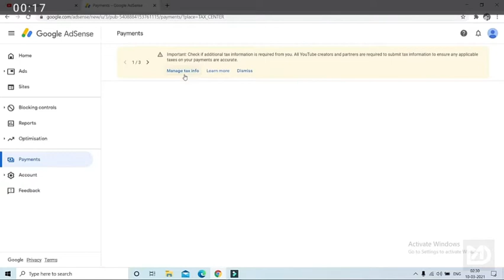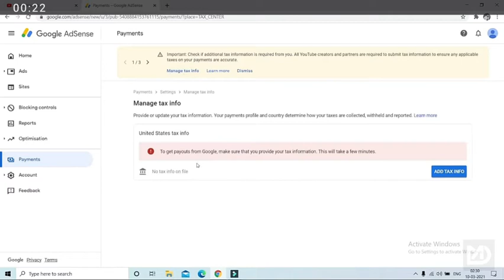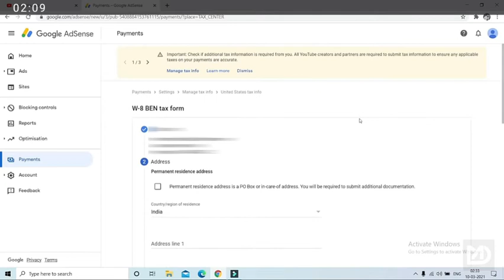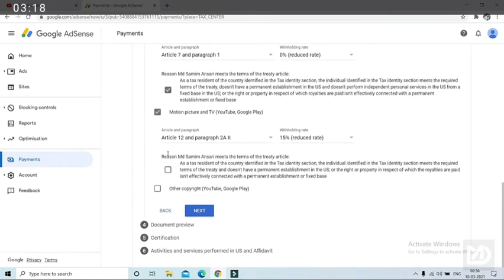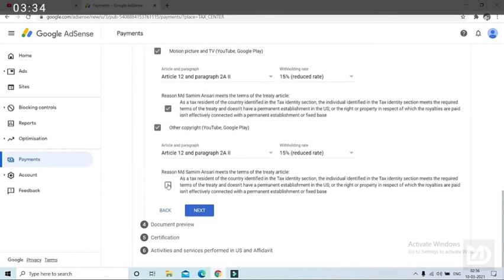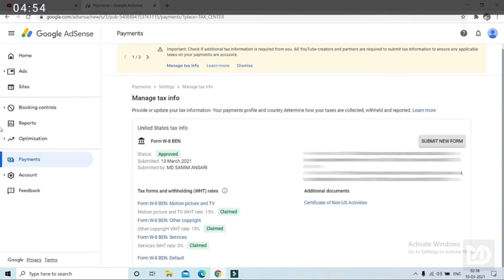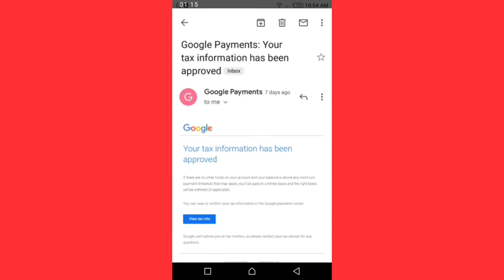how to submit tax information foam ! for google AdSense ,YouTube,& blogs earnings ! step by step